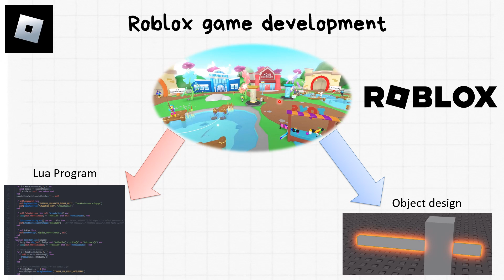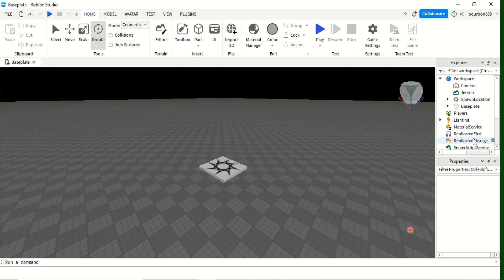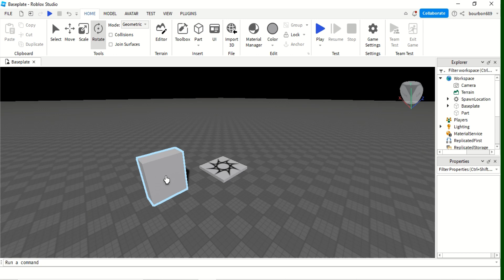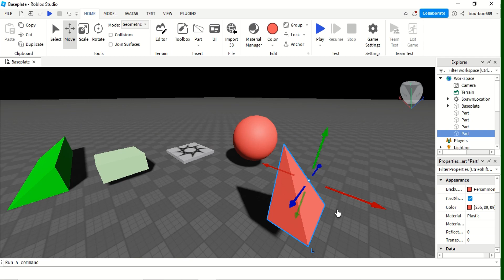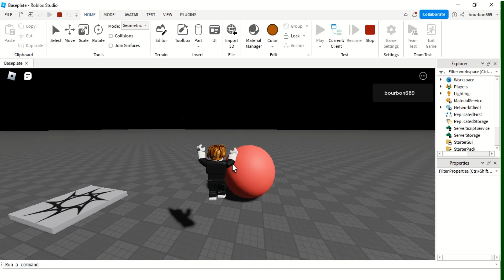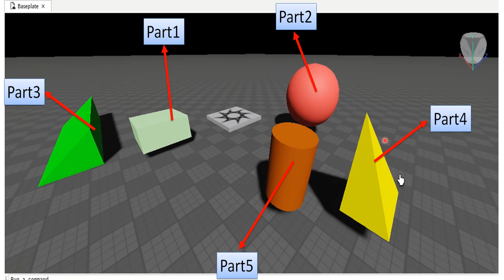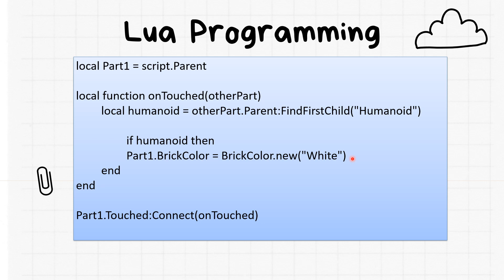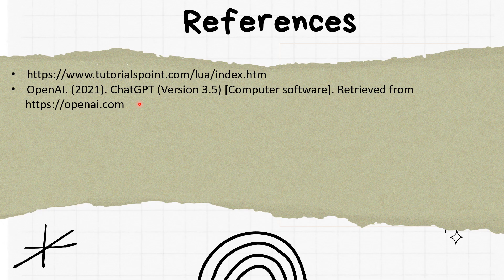Belajar coding game roblox pemula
Studi kasus coding untuk pemula sambil main game Roblox. Video pertama tentang belajar pemrograman dan membuat game sendiri di Roblox.

Apa bahasa pemrograman Roblox?
Bagaimana caranya belajar coding?
Bagaimana Cara Membuat game Sendiri di Roblox?
Apa game pertama di Roblox?
cara membuat game roblox sendiri
cara membuat game roblox di hp
coding roblox
cara buat game di roblox android
coding roblox studio
cara membuat game di roblox studio
lua coding
kelas roblox